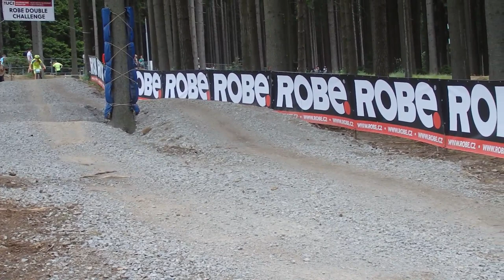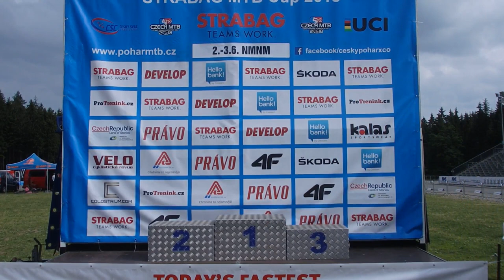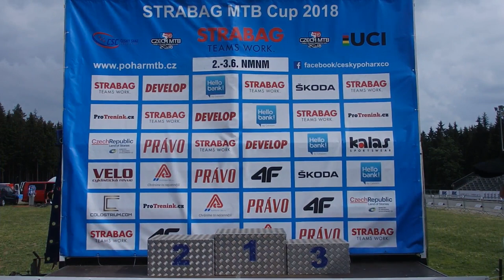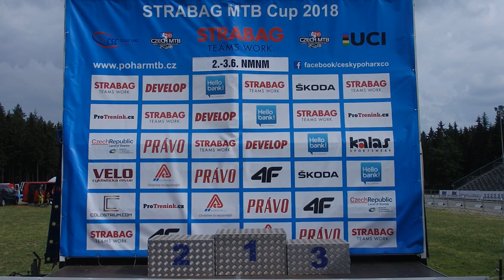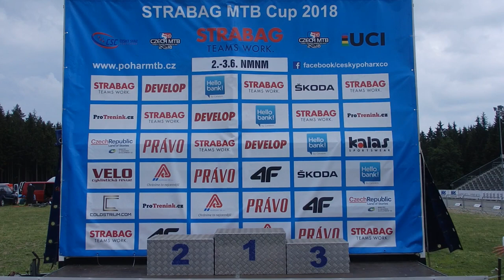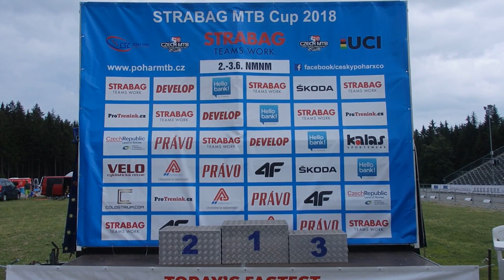Český pohár horský kol STRABAG MTB CUP 2018 - XCO - 3.závod NmnM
Český pohár horský kol STRABAG MTB CUP 2018 - Cross Country - 3.závod Nové město na Moravě